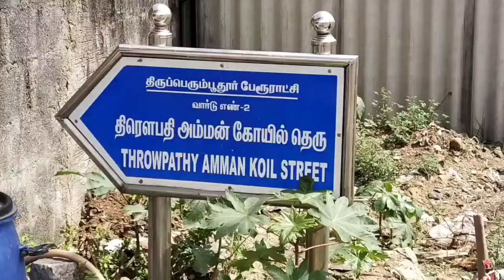-சிசிடிவி காட்சி வெளியீடு ஆட்டோவில் வந்த 4 பேர் கொண்ட கும்பல் வெறிச்செயல்